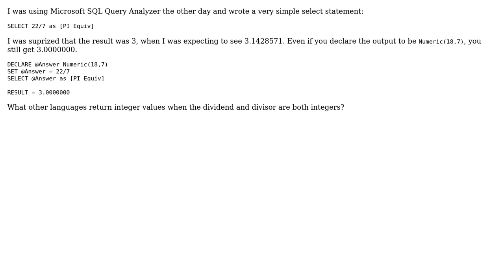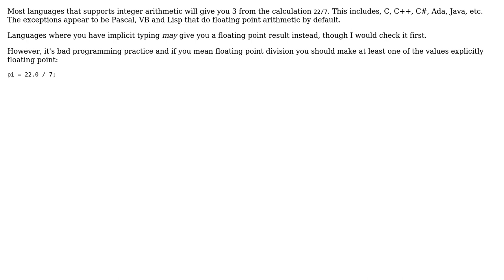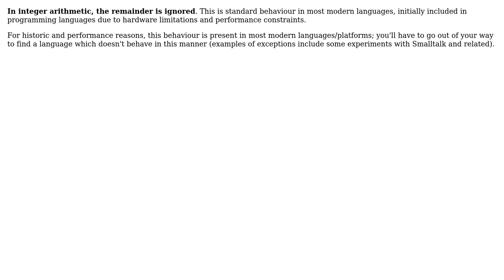Software Engineering: What other languages, beside Transact SQL, state that 22/7 is equal to 3?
With thanks & praise to God, and with thanks to the many people who have made this project possible! | Content (except music & images) licensed under CC BY-SA | Music | Images & others | With thanks to user S.Lott user Michael Riley - AKA Gunny user HLGEM user ChrisF user blueberryfields and the Stack Exchange Network Trademarks are property of their respective owners. You are responsible for your own actions.